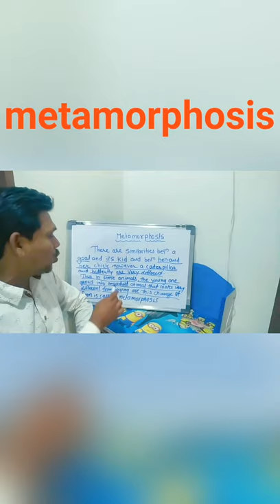metamorphosis meaning||metamorphosis definition||metamorphosis in hindi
metamorphosis